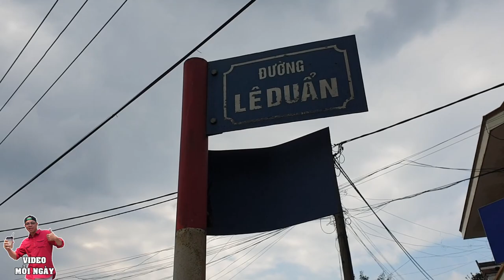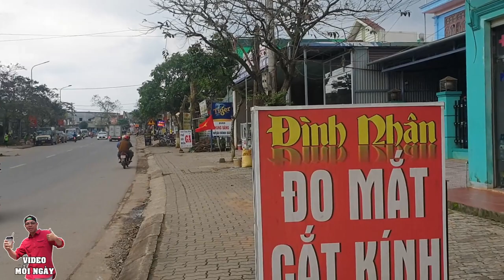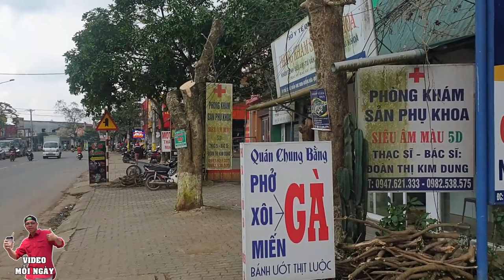BÃO LŨ MIỀN TRUNG - CUỘC SỐNG SÀI GÒN NGÀY NAY / SAIGON 💕 SÀI GÒN BA MAI CỒ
CUỘC SỐNG SÀI GÒN BA MAI CỒ kênh duy nhất NHỚ SÀI GÒN TRƯỚC 1975 ỐNG KÍNH ĐƯỜNG PHỐ CUỘC SỐNG SÀI GÒN NGÀY NAY .